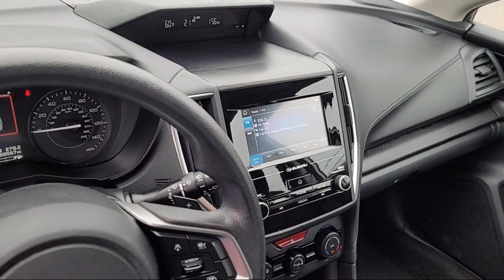2017 Subaru Impreza 2.0i Premium Hatchback Folsom Sacramento Roseville Elk Grove El Dorado Hills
2017 Subaru Impreza 2.0i Premium Hatchback Stock Number: AX3236 Vin:4S3GTAD65H3746593.
12755 Folsom Blvd.